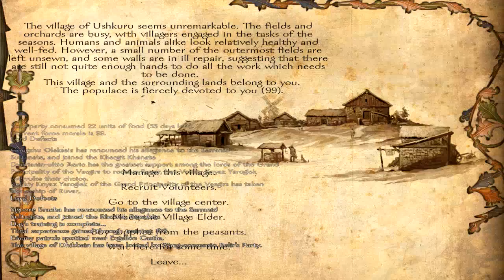Mount and Blade: Warband Floris Evolved Ep 44